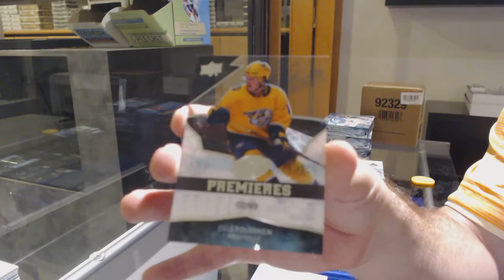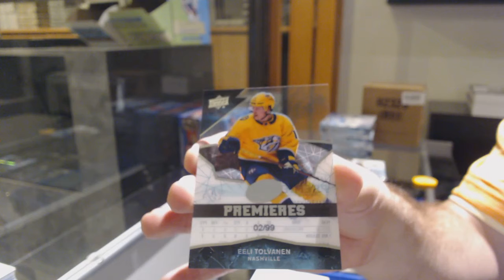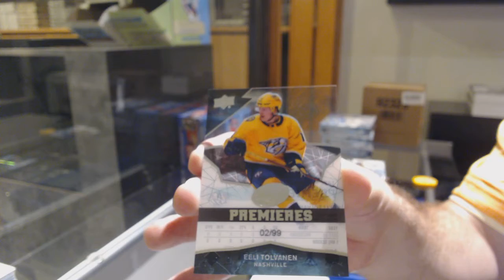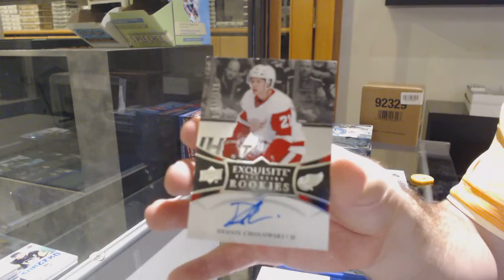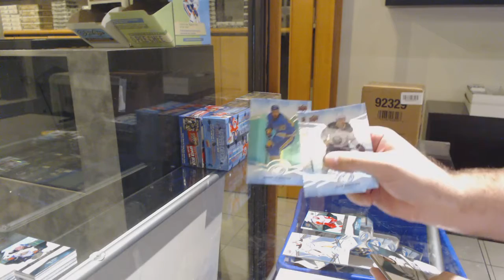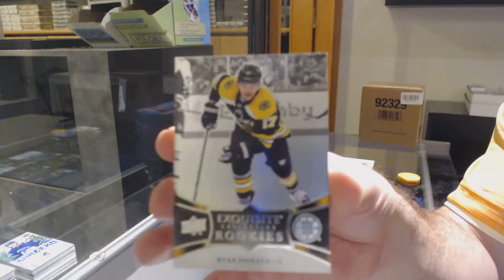18-19 Upper Deck Ice Hockey 4 Box Break - C&C GB #12,422